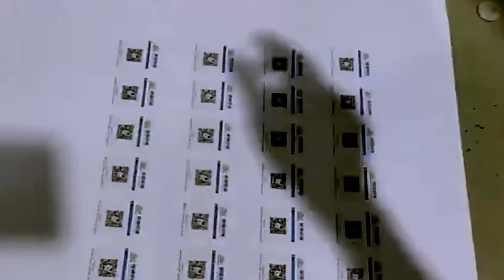flat surface objects paging feeding sticker labeling machine with collection system